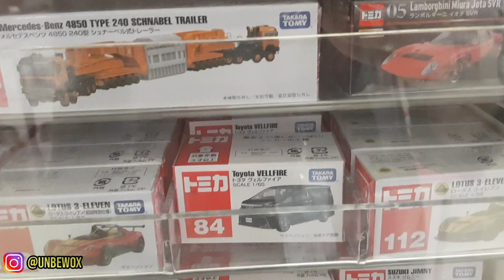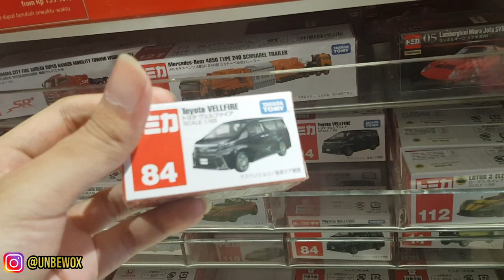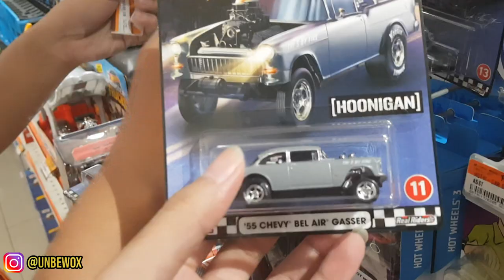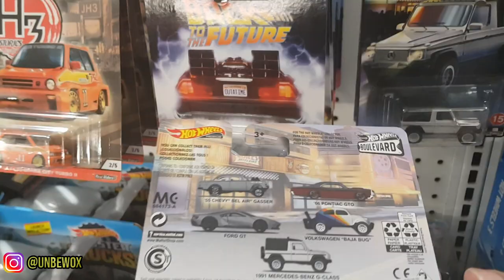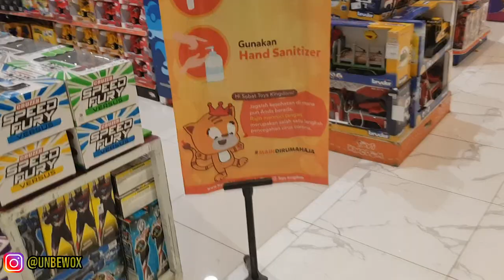HUNTING HOTHWEELS DI TOYS KINGDOM NEMU CHEVY BEL AIR GASSER !! AUTO SEROK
Halooo semuanya, kali ini gue nyoba hunting lagi di toys kingdom, eh nemu yg hot item cuyy, coba kalo ada banyak, kita seroook semuanya laah wwkwk